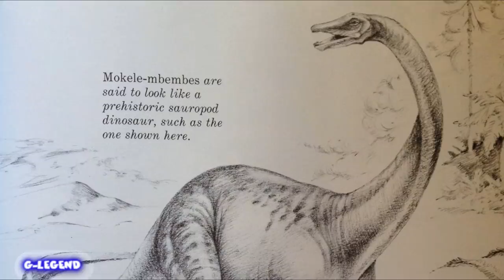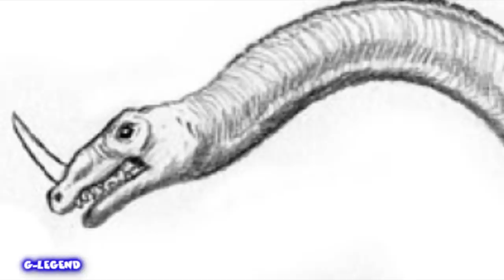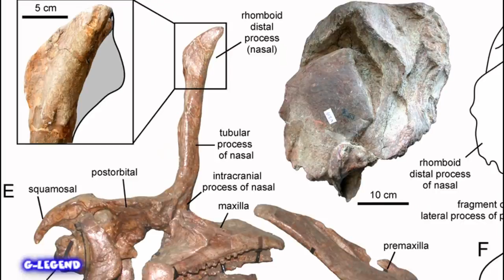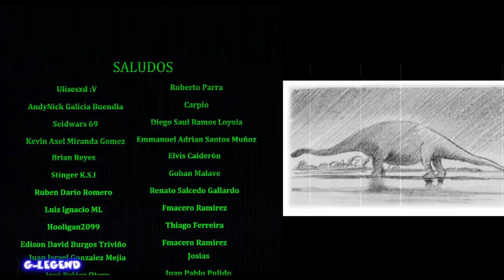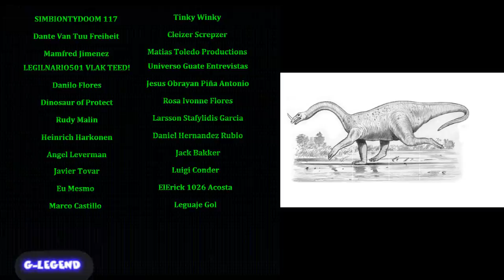EL CHIPEKWÉ/EL KULTA: Sauropodos Ocultos 1|Criptozoologia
Temporada 04 - Episodio 18: Durante siglos, leyendas de supuestos dinosaurios han influido en diferentes culturas. Tanto en África, Sudamérica y Australia, se han reportado avistamientos de grandes dinosaurios sauropodos. Enesta primera parte, conocermos algunos de ellos. paranormal criptozoologia dinosaurios NOTA: El siguiente vídeo esta hecho con fines de entretenimiento. No se busca vender una verdad absoluta. Los hechos aquí narrados no buscan comprobar un hecho científico, por lo tanto son cuestionables dependiendo de las creencias de cada espectador.